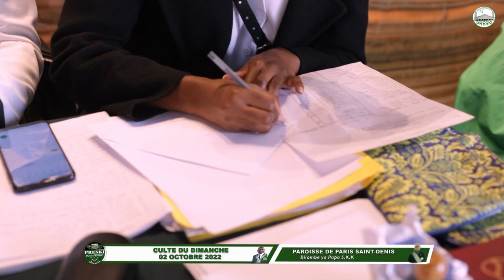Suivons sincèrement Papa Simon Kimbangu / 1 Timothée 4 : 1-2 / Culte dominical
BOLINGO-MIBEKO-MISALA
CULTE DU DIMANCHE 02 OCTOBRE 2022
Thème : Suivons sincèrement Papa Simon Kimbangu
Prédicateur : Papa nlongi Serge Biba Mputu
Versets:  Psaumes 75
                 Deuteronome 5: 1-21
                 1 Timothée 4 : 1-2
                 Esaie 18 : 1-2

Référence : Daniel 7 : 9

Le royaume de Dieu est parmi nous ! Si nous voulons y entrer, il faut que nous soyons spirituellement prêt. Nous devons respecter ses commandements afin de pouvoir y accéder. L'envoyé de notre Seigneur Jésus-Christ est arrivé !